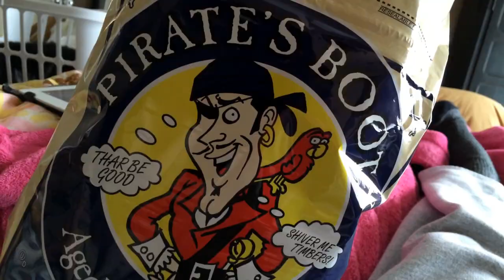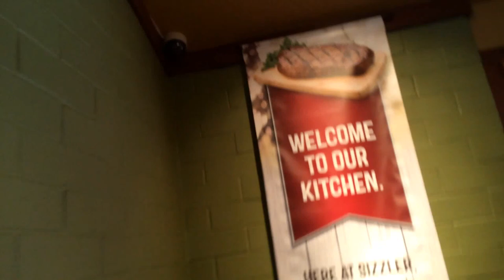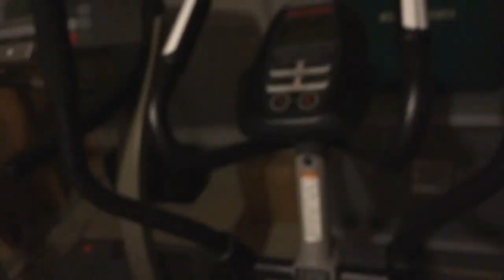GETTIN' MYSELF A LITTLE BOOTY - Vlog - March 15, 2015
Xoxo - Traci